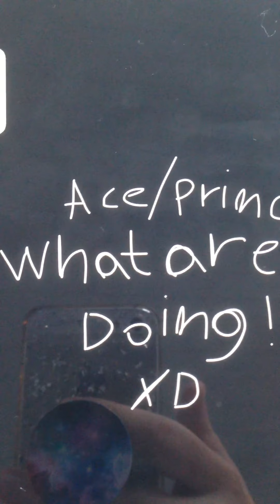Things that i hate in Gacha videos (part 2)